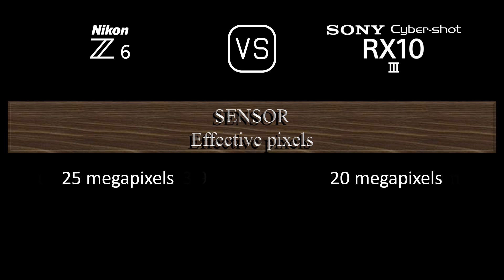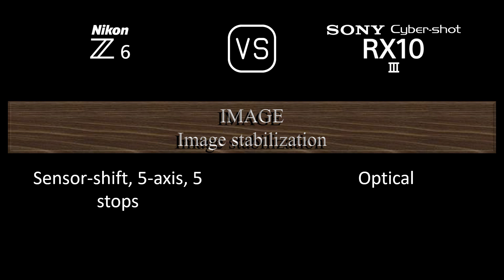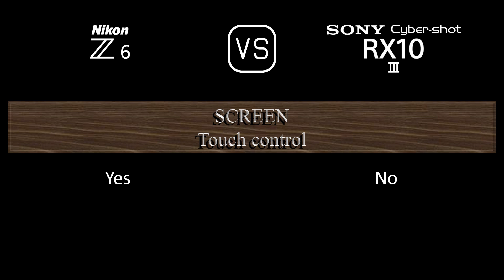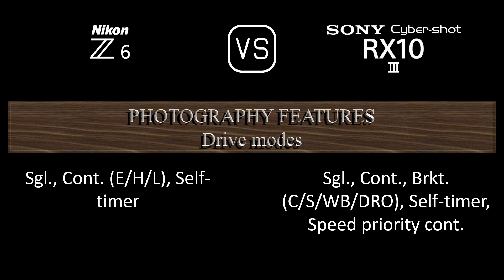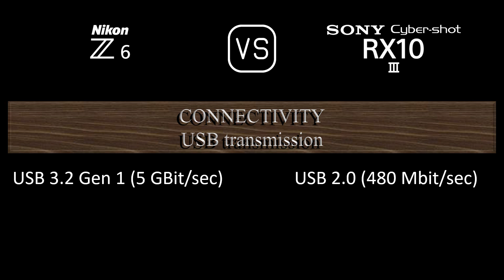Nikon Z6 vs. Sony Cyber-shot RX10 III: A Comparison of Specifications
This video overviews the Nikon Z6 and the Sony Cyber-shot RX10 III in a parallel comparison of specifications.

00:24 LAUNCH
00:32 BODY
00:41 SENSOR
01:05 IMAGE
01:21 OPTICS & FOCUS
02:10 SCREEN
02:30 VIEWFINDER
02:46 PHOTOGRAPHY FEATURES
03:47 VIDEOGRAPHY FEATURES
04:04 STORAGE
04:08 CONNECTIVITY
04:36 PHYSICAL
04:56 MISC